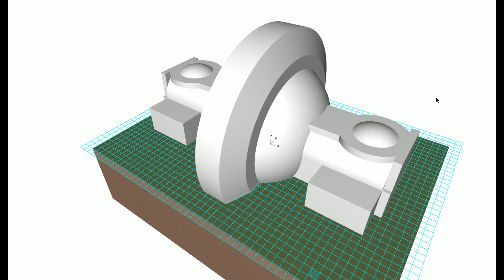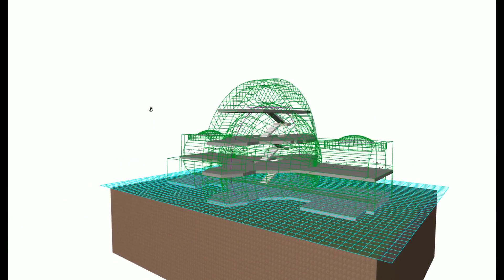Заметки из мира 21. Проектирование Tau factory.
Если я не отвечаю на ваши комментарии, прежде чем обижаться проверьте, включено ли в настройках вашего канала разрешение отвечать на них всем. Подробнее об этом тут: